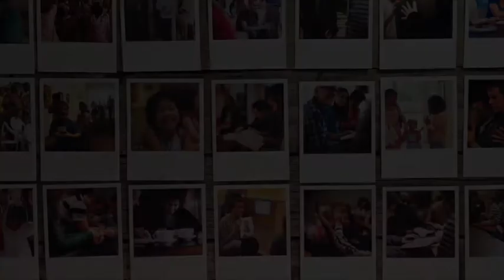Ephesians: Together In Christ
Together in Christ is a sermon series from the book of Ephesians. This series is held at Redemption Hill Church, in Round Rock, TX. Redemption Hill Church is led by Pastor Jon Payne.